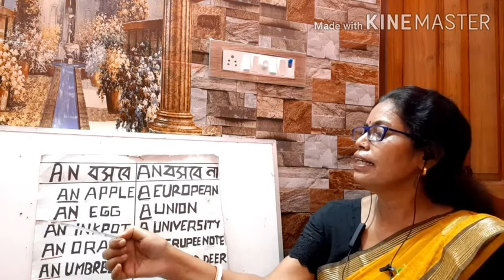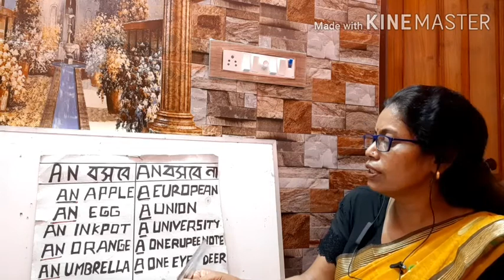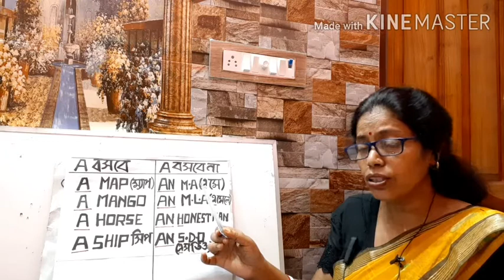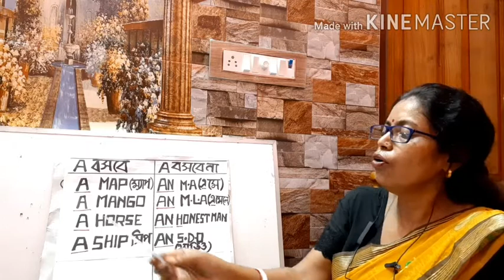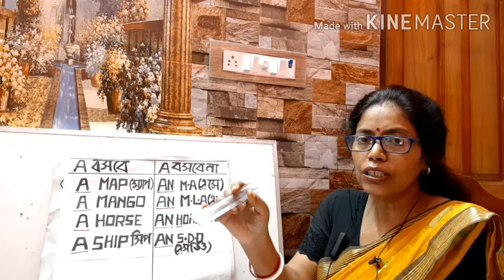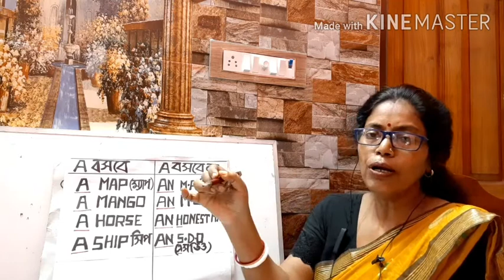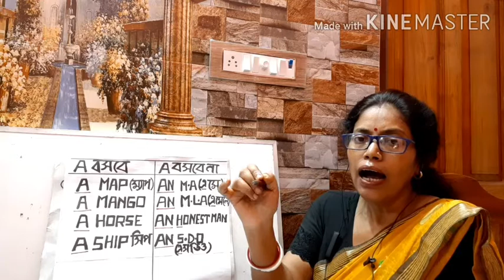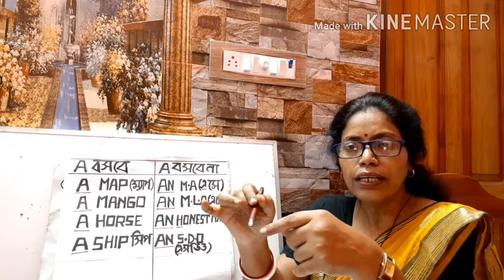The basic concept of article (a,an,the)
এই Vedioটি সব ধরনের শিক্ষার্থীদের  জন্য যারা সবে english শিখচ্ছ,যারা english কে ভয় পাও,যারা  মাধ্যমিক,উচ্চমাধ্যমিক  দেবে,যারা competitive  Exa দেবে। আশা করি সকলেই উপকৃত হবে। এর জন্য পুরো vedio টা দেখএবং description box দেখো
vowel : (a,e,io,u) consonant: 21টি
1. vowel (a,e,i,o,u) এদের আগে সাধারন an বসে।
  an  apple, an egg,an  inkpot, an orange, an umbrella
2. Vowel হলেও  এদের আগে সাধারনত anবসে না a  বসে  এদের  উচ্চারণ 'ইউ' বা ' ওয়া' র মতো।
a  European, a union, a university,a one rupee note,  a  one eyed deer.
3.consonant :21টি এদের আগে সাধারনত a বসে।
 a map    a  mango   a  horse, a ship
4.  Consonant  এর উচচ।রণ  যদি vowel  এর মতো হয় তবে তার আগে সাধারনত 'an' বসে।
an ' M.A, an M.L.A  an honest man , an S.D.O
 5. The'  কোথায়  বসবে:
 a. Specific thing: The book.
b. Holly  book:  The Gita.The Ramayana
c. Only one : The Sun, The Moon,The earth
d. Race: The English
e. River: The Ganges
f. Desert: The sahar
g. Direction: The east
h. sea: Arabion sea.